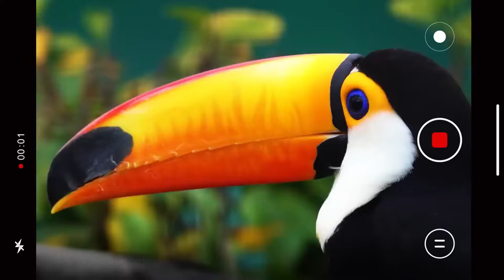EU SOBREVIVI DO (0 a 100%) COM O ALLOSAURUS! O exímio Caçador - The Cursed Isle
Adquira os produtos falados no video